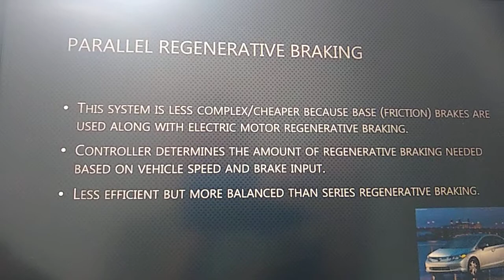REGENERATIVE BRAKING SYSTEM kyaaapkoyebaatpatathi #10381